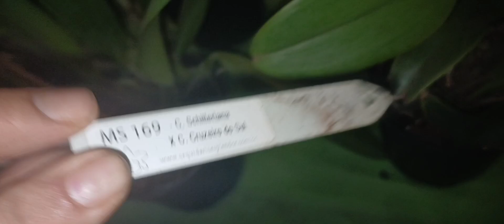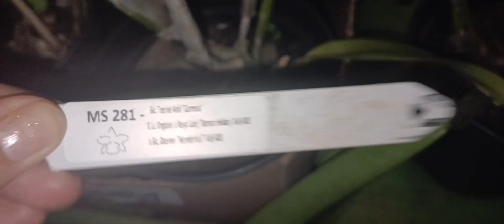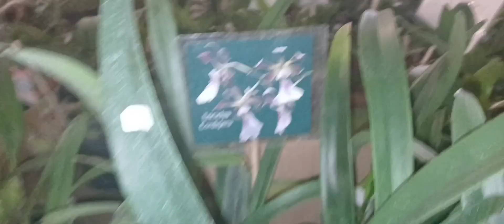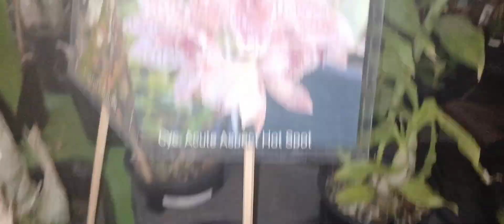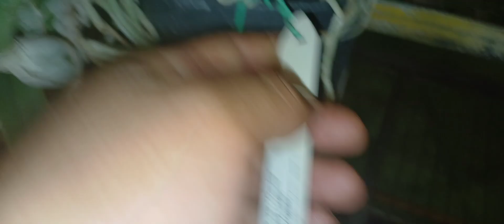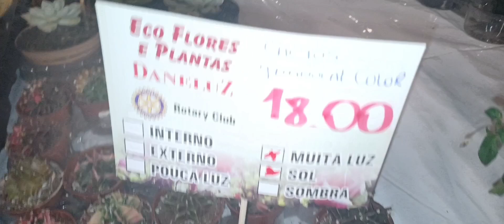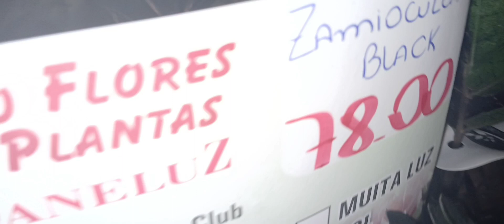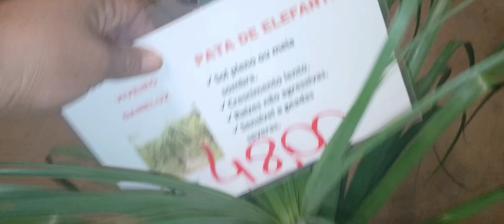lindas orquídeas e flores do Rotary fest flores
lindas orquídeas do Rotary fest flores com o orquidario esplendor
Orquidario Esplendor Chácara

e veja a minha coleção de cattleya